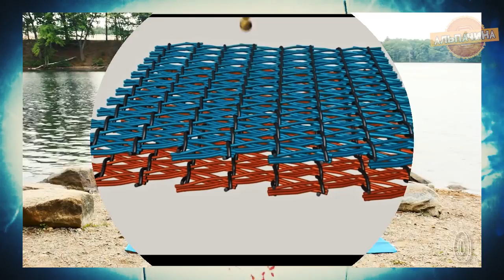15 КРУТЫХ и ПОЛЕЗНЫХ ВЕЩЕЙ ДЛЯ ЛЕТА С ALIEXPRESS. ТОВАРЫ ДЛЯ ЛЕТА ИЗ КИТАЯ + КОНКУРС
Сегодня я покажу вам 15 крутых и интересных товаров для лета с сайта Алиекспресс:
7. Паук на пульте управления
8. Тактическая маска для дайвинга
9. Спец. нож для арбуза (гавно не берите)
★★ КОНКУРС, победителем становится случайный участник. Для участия нужно:
3. Оставить комментарий под этим видео.